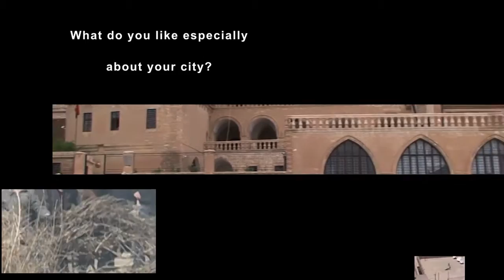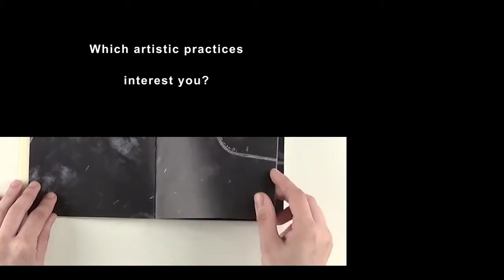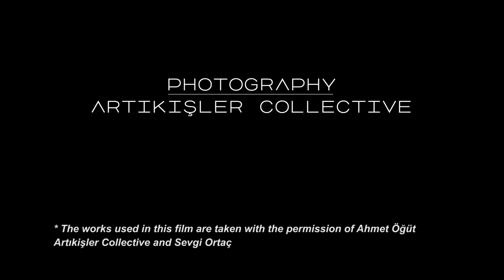Actopolis Ankara/Mardin (eng)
Pelin Tan, curator ACTOPOLIS Ankara/Mardin

Director: Alper Sen & Pelin Tan
Photography: Artıkişler Collective
Sound: Artıkişler Collective
Editing: Alper Sen
Postproduction: Artıkişler Collective
Production: Goethe-Institut Ankara